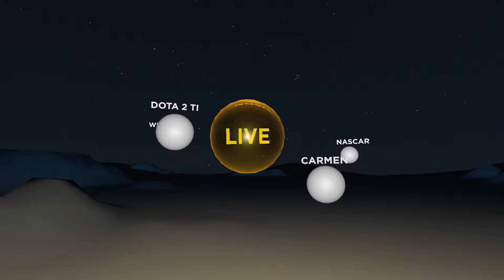Sony PlayStation VR App Prototype (Cosmos) - category inside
Experimenting with placement of metadata such as genre